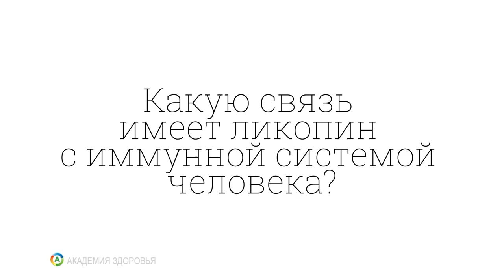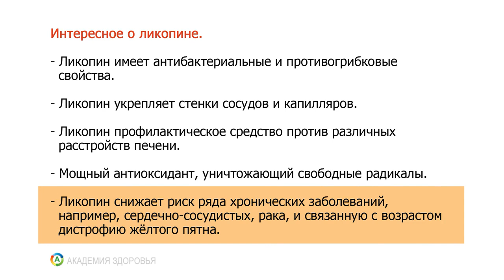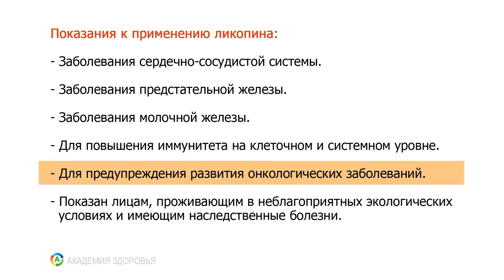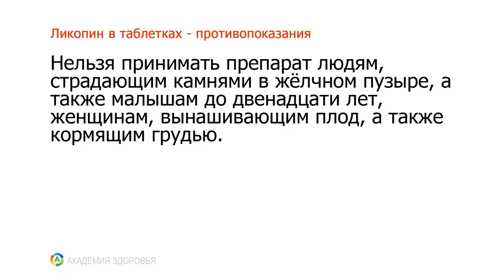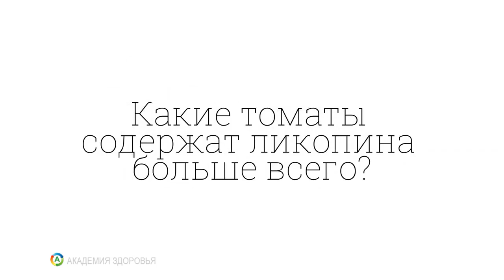Почему кардиологи рекомендуют томатный сок каждый день?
Укрепляйте иммунитет натурально! В этом видео вы узнаете, как обычный томатный сок может стать мощным оружием в борьбе с вирусами и воспалениями. Мы расскажем, что такое ликопин, почему он считается сильнейшим антиоксидантом, и как его регулярное употребление помогает предотвратить болезни сердца, рак и повысить защитные силы организма. Узнайте, сколько нужно пить томатного сока, когда лучше это делать и кому он противопоказан. Полезные советы, научные факты и простые рекомендации – всё, что нужно для крепкого здоровья!

0:00 Вступление
1:27 Интересное о ликопине
2:23 Где брать ликопин?
4:40 Сколько нужно употреблять томатов?
5:00 Секрет усвоения
5:23 Как поднять иммунитет быстро?